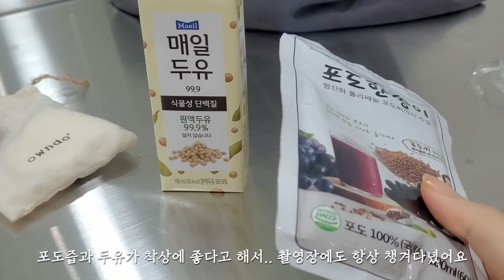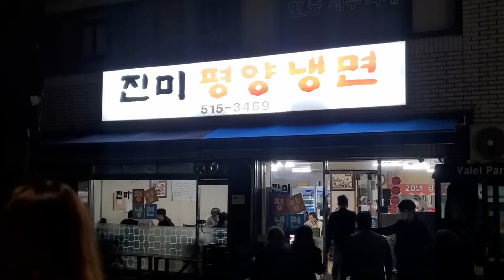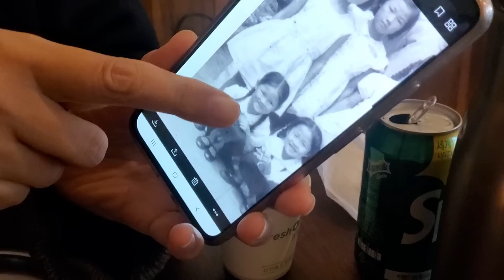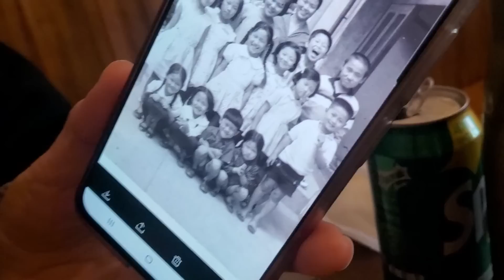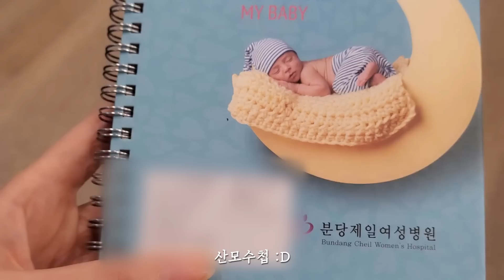결혼 11년만에 임신이 되었습니다. 임밍아웃💜(feat.입덧) Ep.79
손님 여러분.. 잘 지내셨나요?
정말 오랜만에 영상을 올리게 되었습니다.
그 동안 몸이 너무 힘들어서 영상편집을 할수가 없었어요..
엄마가 된다는건.. 쉬운 일이 아니었습니다..ㅠㅠ ㅎㅎ
잊지 않고 기다려 주셔서 너무 감사드리고
오늘 영상도 재밌게 시청해주세요 :) ♡